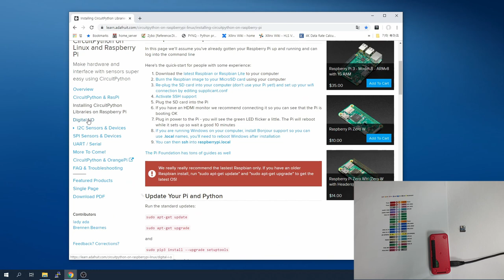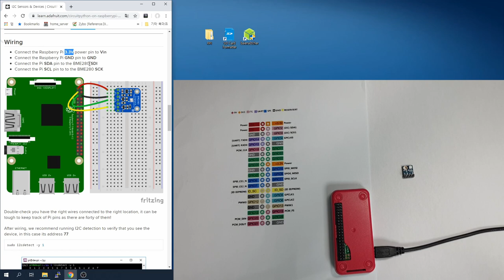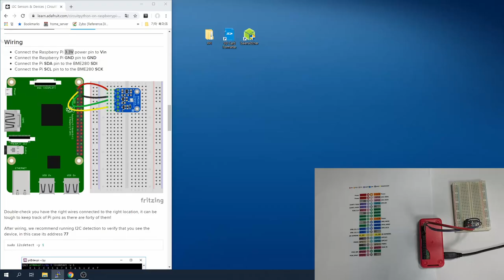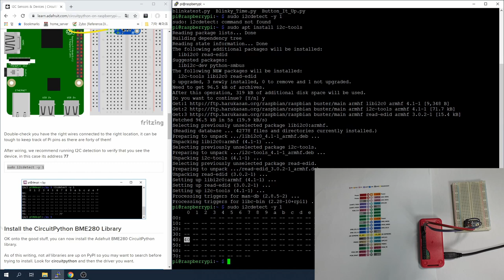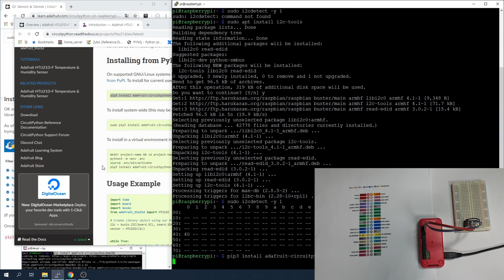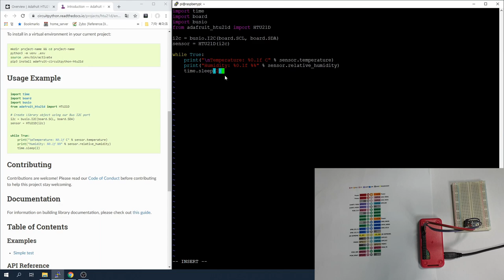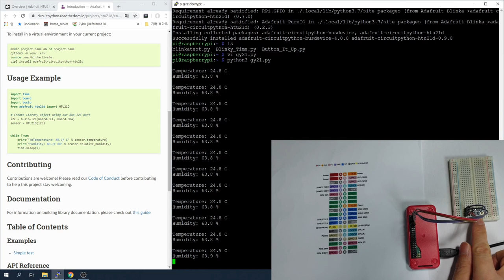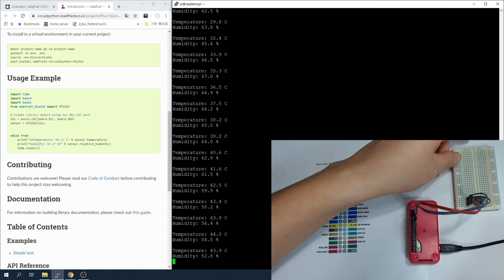RPi Lecture #4 - Circuitpython 라즈베리파이 I2C 온습도 센서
이번에는 i2c 동작을 테스트 해봤어요ㅎㅎ
제가 가지고 있는 모듈이 온습도 센서 gy-21이라서
이걸로 테스트 해봤습니다.
라이브러리만 있다면 i2c 방식의 다른 모듈들도 같은 방식으로 동작 되겠네요~

다음에는 spi 모듈을 진행해 볼께요~